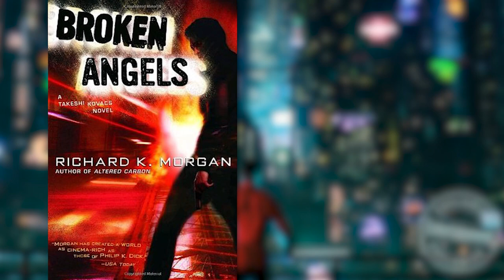What is ALTERED CARBON? - Netflix’s Blade Runner Explained!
Altered Carbon on Netflix is a Blade Runner-esque series adapted from the book by Richard Morgan, starring Joel Kinnaman. Why could Altered Carbon be the new Westworld, and connect with audiences the way Blade Runner 2049 couldn't? Erik Voss explains everything you need to know about Altered Carbon, and the reasons it could be the best new series of 2018. What similarities does Altered Carbon share with The Matrix?

Kelly Hopper
Kenny Smith
Matthew Salvas
Pony Stark
Wilhelmina Ebbeson
David Iaeger
Rose Bellandi
Eric Oliver
Chris Cole
Chelsea Kerr
Holli Chandler
Edward Laau
TJ Smith
Stephen Bratcher
Lori Denning
Alan Fleming
Kristina Armstrong
Mike Kotselec
Anatasof Wirapraja
Theodora Hobson
Shawn Azman
CaroleBDCDiva
Worm
ask4seconds
Kelia Duke